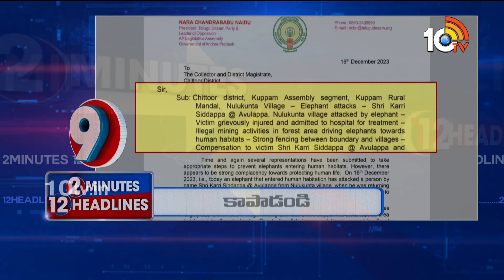2 minutes 12 Headlines | PM Modi | Minister Uttam Kumar | MLC Jeevan Reddy | Minister Seethakka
2 minutes 12 Headlines | PM Modi | Minister Uttam Kumar | MLC Jeevan Reddy | Minister Seethakka | 10TV

10TV is one of the Largest Content producing Telugu News Channel in Telugu States. Its one of the leaders in the production and broadcasting of un-biased and comprehensive news.
10TV offers round the clock coverage of latest breaking news and unique mix of news bulletins, current affairs and Entertainment programmes.
10TV Youtube Channel offers Latest News from Telugu States, Politics, Entertainment, Health, Sports Lifestyle, Devotional, National News, International News and lot more.!

హాయ్,
10టీవీ యూట్యూబ్ చానల్‌కి స్వాగతం. 10టీవీలో ప్రసారమయ్యే కథనాలతో పాటు ఆసక్తికరమైన మరెన్నో అంశాలను 10టీవీ యూట్యూబ్ చానల్లో మీకు అందిస్తాం. మా వీడియోలలో మీకు నచ్చిన వాటిని మాకు తెలియజేయండి. అలాంటి మరిన్ని కథనాలను మీకు అందించేందుకు ప్రయత్నిస్తాం. నచ్చిన వీడియోలను మరింత మందికి షేర్ చేయండి. చానల్‌ను సబ్‌స్క్రైబ్ చేయడం మరిచిపోకండి. ధన్యవాదములు.!